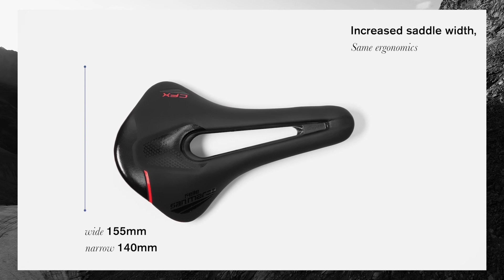Sillines Selle San Marco Shortfit 2.0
Selle San Marco actualiza una de sus gamas de sillines más exitosas con la llegada de la colección Shortfit 2.0, formada por numerosos modelos. Más información